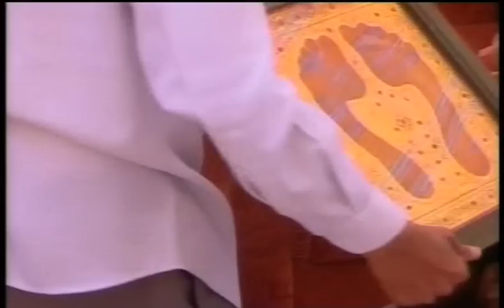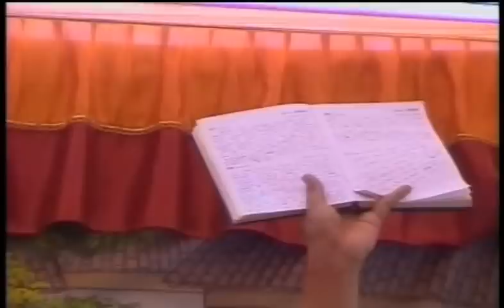Pujya Yogi Swami Ni Arpan Vidhi. પૂજ્ય યોગી સ્વામીની અર્પણ વિધિ.